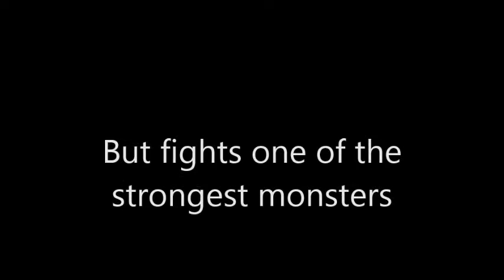Godzilla vs Destroyah trailer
This will be part 2 of the 3 part movie series.  Part 1 is Godzilla vs Bagan.